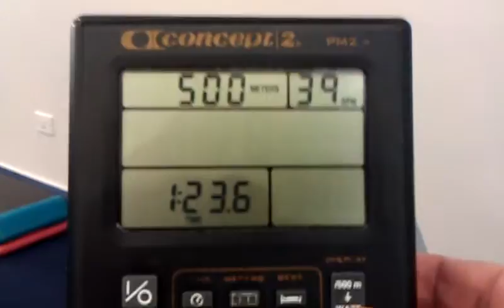500m row 1:23.6